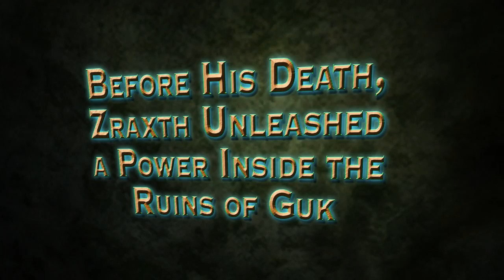Trailer EverQuest® II Destiny of Velious™